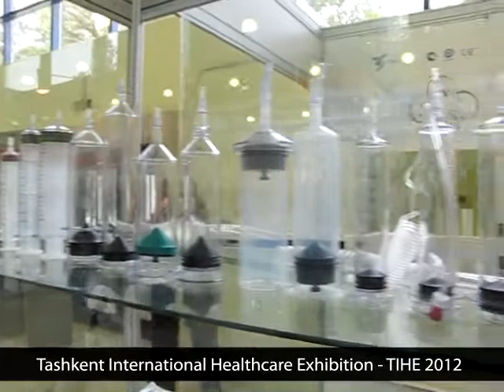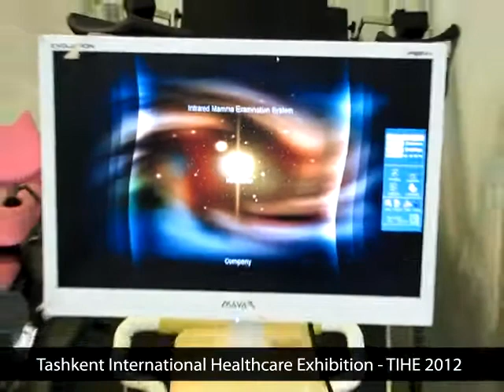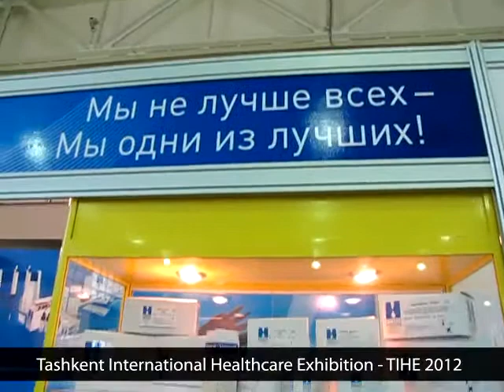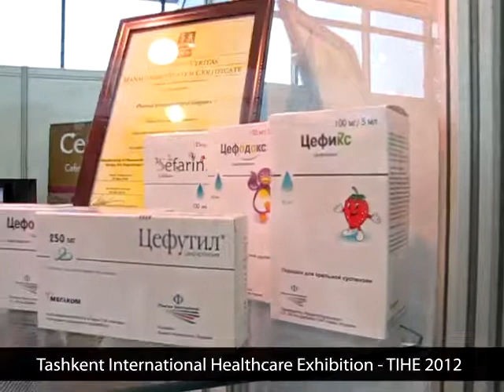TIHE 2012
Tashkent International Healthcare Exhibition 2012